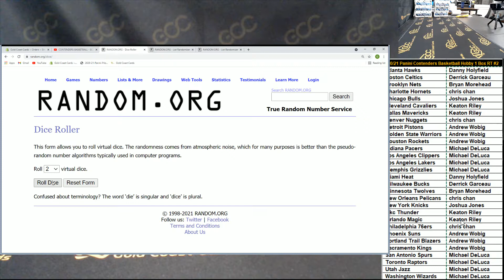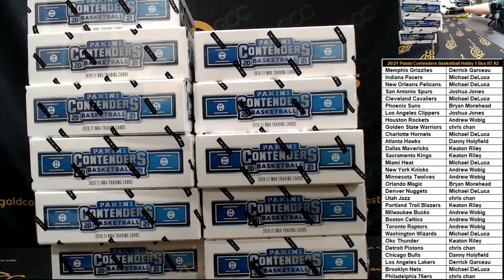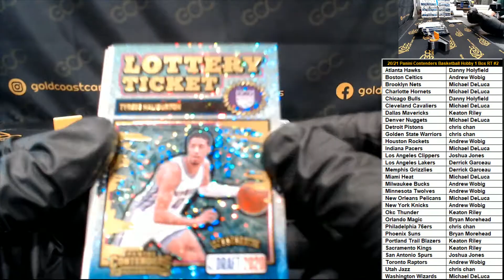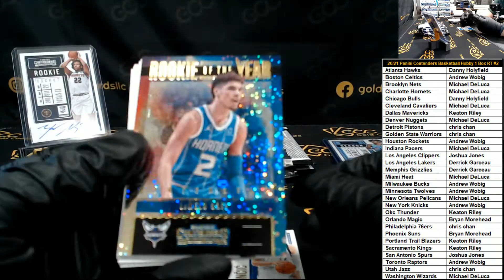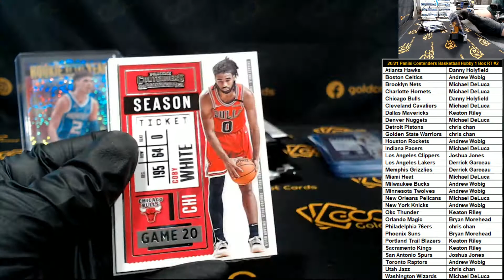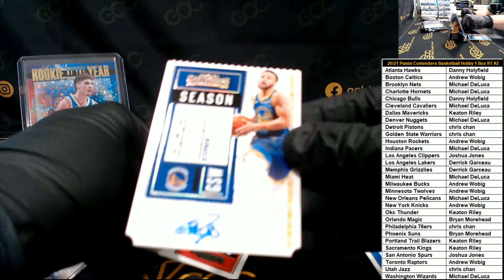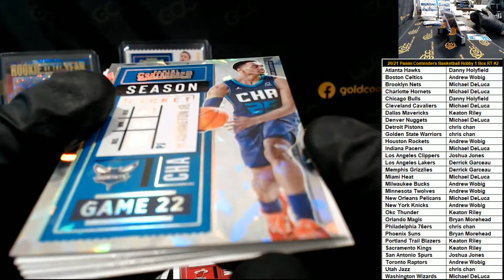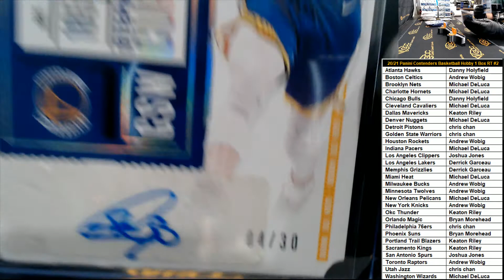2020-21 Panini Contenders Basketball Hobby 1 Box 2 Random Teams Per Spot #2